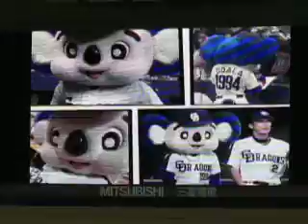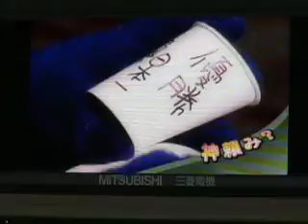090605 千葉ロッテ戦 ドアラのＶＴＲ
開場２５分後に流れるドアラのＶＴＲです。